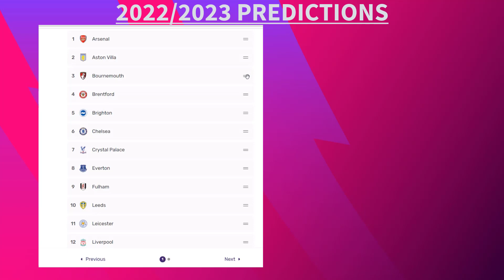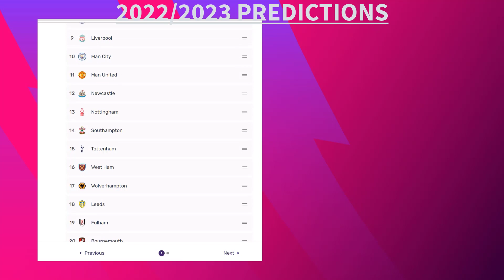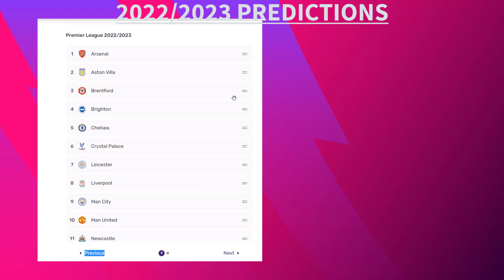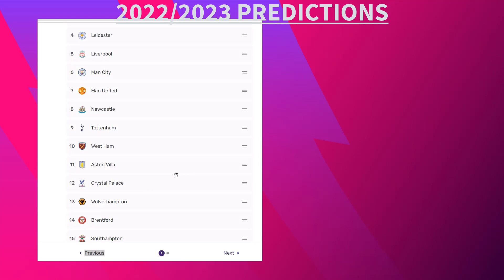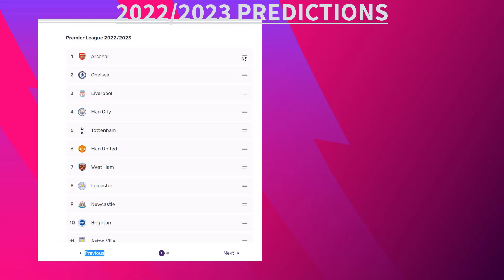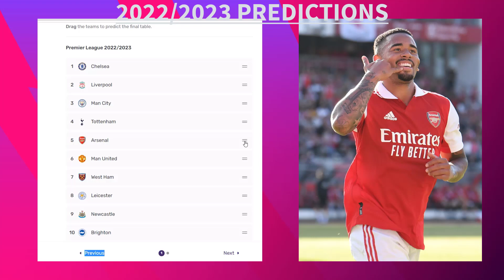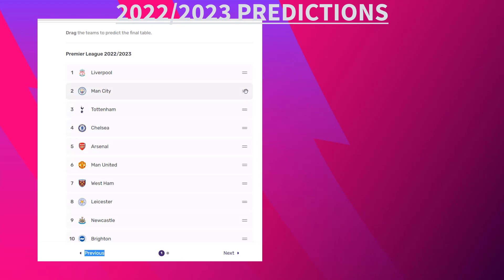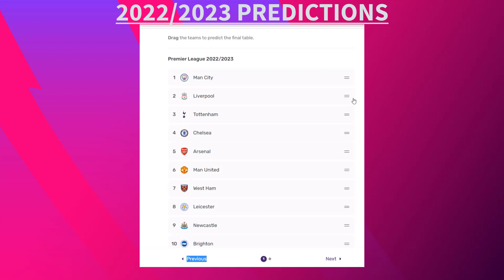MY PREMIER LEAGUE 2022/2023 PREDICTIONS!!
|||     JAW UP     |||

[EVERYTHING FOOTBALL RELATED]